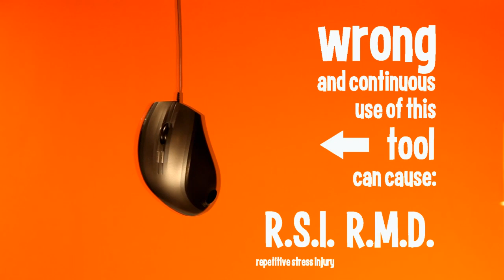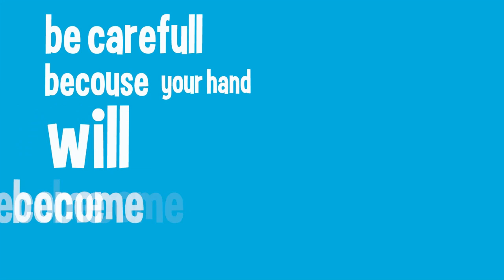Beware your mouse - Preacher´s Hand - (mouse syndrom)